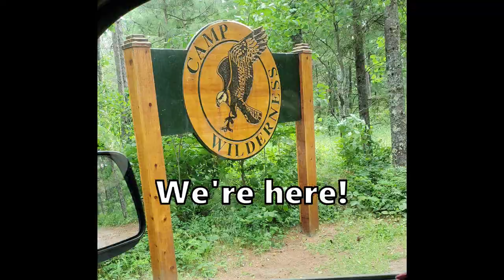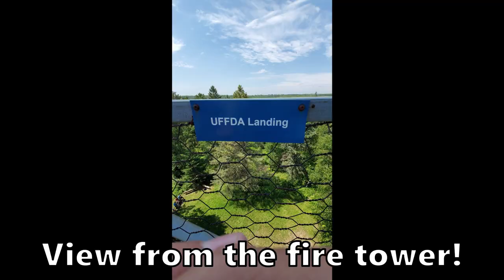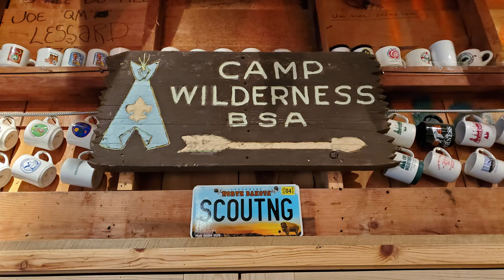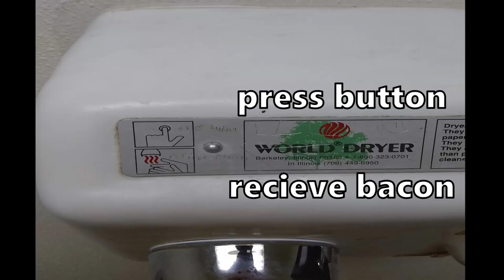Boy Scout Camp Wilderness 2019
This is a photo montage of most of what happened at Camp Wilderness this year (2019). We had lots of fun at camp, so I thought I would be the one to make the video of it. Enjoy!

And remember to keep your distance between kayak'ers and paddle boarders. Those paddle boarders may take you loops! "This thing can fit so many loops" -Collin and Jayden